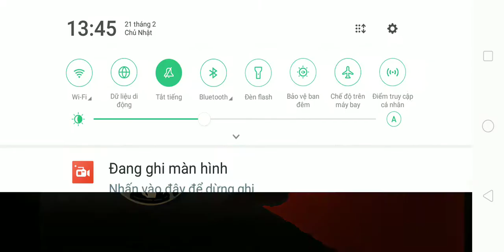Shadow Fight 2// Victorious Jian And New Build vs All BOSS|| Android Gameplay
AZScreenRecorder This is my video recorded with AZ Screen Recorder. Application makes it easy to capture screen video and go live.
I really apologize to everyone because the video is too long so in the match against Shogun there was no music in Round 2. Hope everyone understands me😚😚